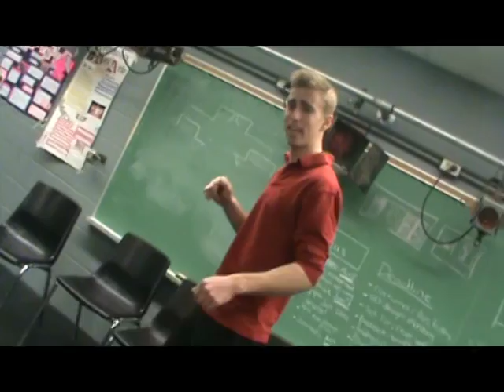Lack of Exercise - Rick Mercer Style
Grade 11 PhysEd students at Smithville Christian High School "rant" about the importance of exercise, with inspiration from Rick Mercer and featuring the work of Mitchell Harris, Joe Zantingh and Lucas Van Hoffen.